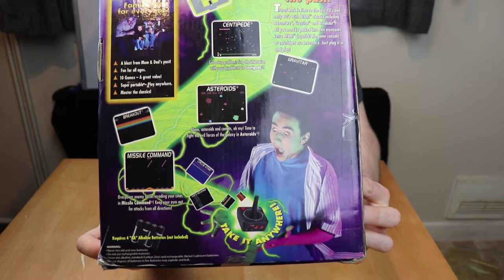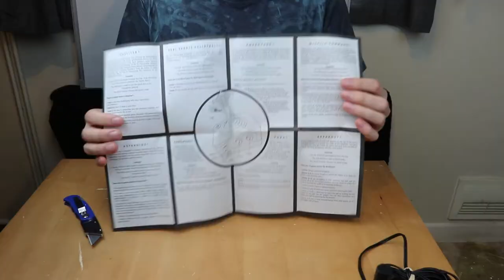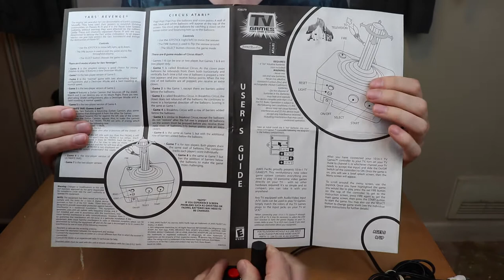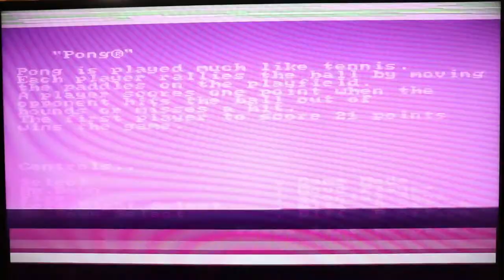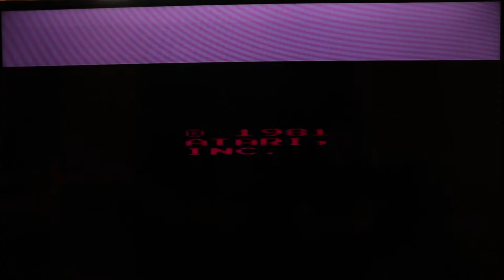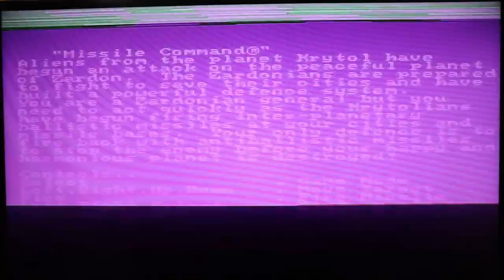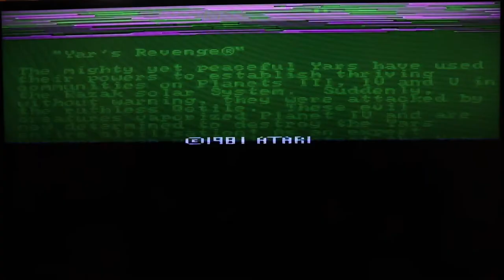Console Alternatives - Atari TV Games Video Game System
Another console being reviewed today, and this time it's an Atari all in one console which appears to have been made in 2002. Surprisingly solid!